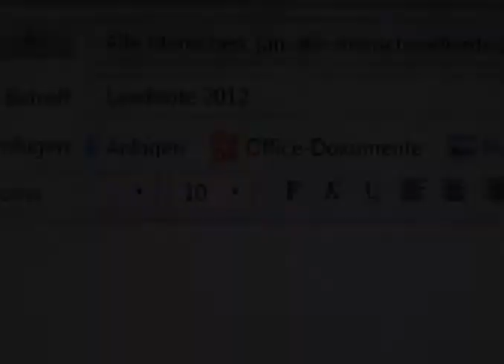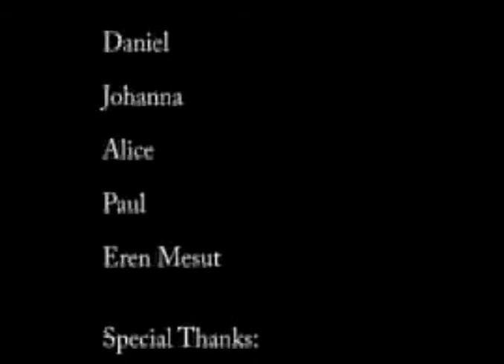Landbote 2012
Video des Jugendprojekts der KulturRegion FrankfurtRheinMain zu den Georg Büchner Jahren 2012/13. Entstanden im Gallus Zentrum mit Jugendlichen des Goethe-Gymnasium Frankfurt am Main, 2012.